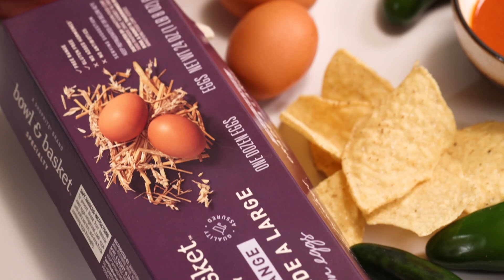Easy Taco Meatloaf Recipe for Taco Tuesday | ShopRite Grocery Stores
It's Taco Tuesday! Celebrate your favorite day of the week with this Taco Meatloaf recipe - a twist on the classic meatloaf.

Learn how to make a Taco Meatloaf in this easy recipe video from ShopRite.